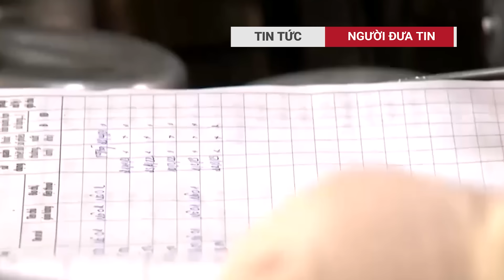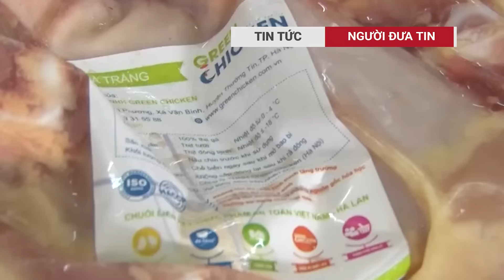Quốc hội tiến hành bầu Chủ tịch nước thay TBT Tô Lâm ngay đầu kỳ họp thứ 8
Theo chương trình dự kiến, Quốc hội sẽ tiến hành công tác nhân sự ngay đầu kỳ họp thứ 8 khai mạc vào ngày 21/10 tới đây, Ban Lãnh đạo cấp cao  của đất nước sẽ thay đổi ra sao?
Kỳ họp thứ 8, Quốc hội khoá XV sẽ họp tập trung tại Nhà Quốc hội, khai mạc vào ngày 21/10 và dự kiến bế mạc vào sáng ngày 30/11/2024.
Trước đó, Chủ tịch Quốc hội Trần Thanh Mẫn nhấn mạnh Kỳ họp thứ 8 dự kiến khối lượng công việc trình Quốc hội xem xét, quyết định nhiều nhất từ đầu nhiệm kỳ Khóa XV đến nay.
Quốc hội sẽ xem xét 39 nội dung, trong đó có 29 nội dung về công tác lập pháp, 10 nhóm nội dung về kinh tế - xã hội, ngân sách nhà nước, giám sát, nhân sự và quyết định các vấn đề quan trọng khác thuộc thẩm quyền.